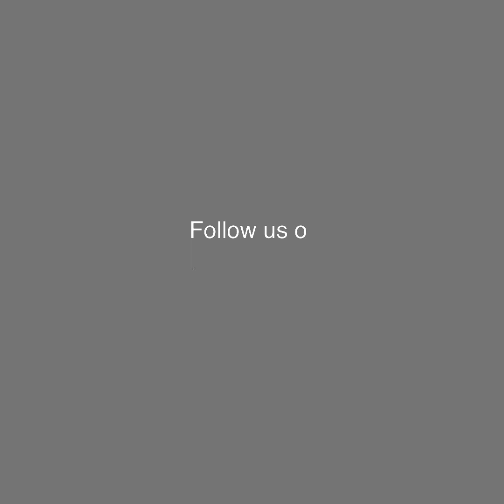বাংলাদেশের খাবার ও সিনেমার প্রশংসা করলেন সোহেল খান